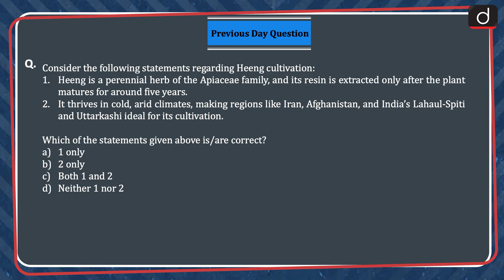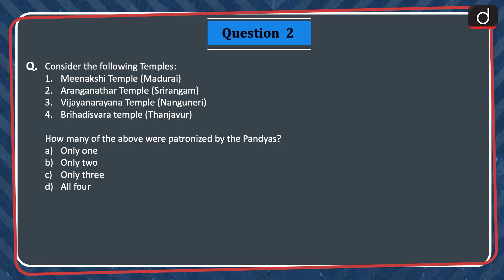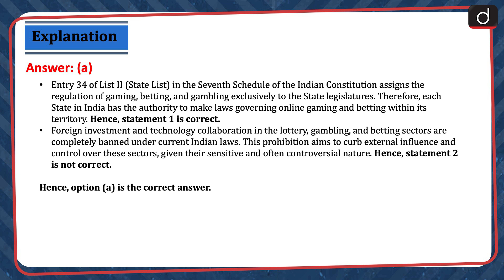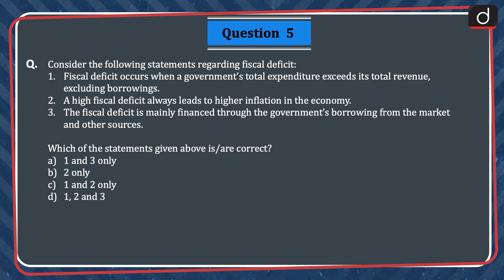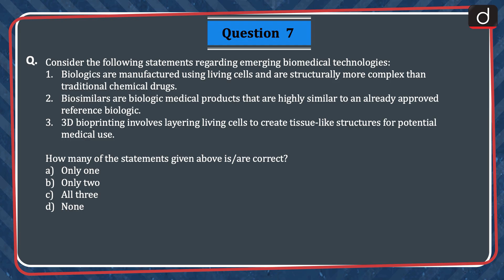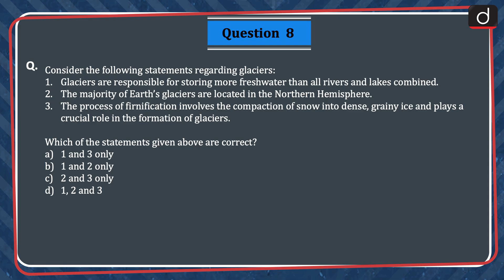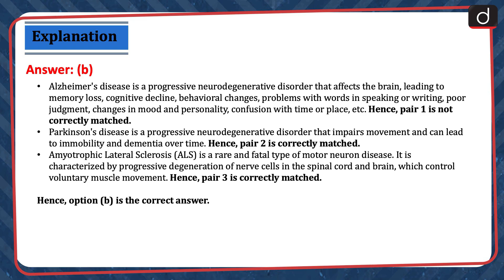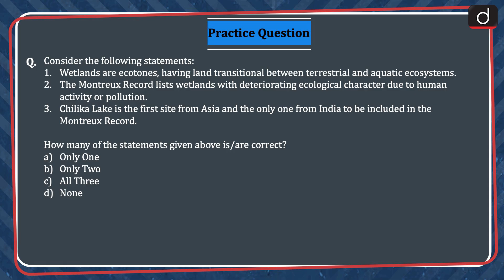Current Affairs MCQs –13th June 2025 | PDS | ALS | UPSC Prelims 2026| Drishti IAS English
Dear Viewers,

Welcome to the Current Affairs MCQs programme, your ultimate UPSC preparation companion!

In this series, we bring you a curated selection of multiple-choice questions (MCQs) designed to bolster your knowledge of current affairs, essential for cracking the UPSC Prelims 2026.

Join us as we navigate through the intricate landscape of current events, policies, and global developments, tailored specifically for UPSC aspirants.

Today, we are covering 11 significant topics in our Current Affairs MCQs video: Heeng Cultivation, Public Distribution System, Temples Patronized by Pandyas,  Seventh Schedule of the Indian Constitution, Photovoltaic Technology, Fiscal Deficit, Neurodegenerative Diseases, Biomedical Technologies, Glaciers, Alzheimer's Disease, Article 18(1) of the Indian Constitution,